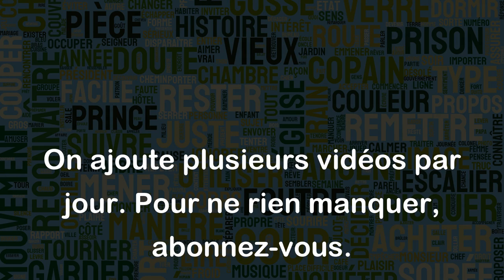N'y voir que du feu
L'expression "n'y voir que du feu" signifie ne pas se rendre compte ou ne pas comprendre une situation, une tromperie ou une duperie, être trompé(e) sans le savoir. Cela implique que la personne ne s'aperçoit pas de quelque chose de faux ou de malhonnête qui lui est caché.
Par exemple :
- "Il m'a vendu cette voiture en me faisant croire qu'elle n'avait jamais été accidentée, mais finalement, il m'a menti et j'ai n'y vu que du feu."
- "Elle va bientôt se marier mais elle ne se rend pas compte que son fiancé la trompe régulièrement. Elle n'y voit que du feu."
- "Mon collègue m'a demandé de faire une partie de son travail à sa place en prétextant qu'il avait une urgence personnelle à gérer, mais j'ai découvert plus tard qu'il était parti à la plage. Au moment même, je n'y ai vu que du feu."